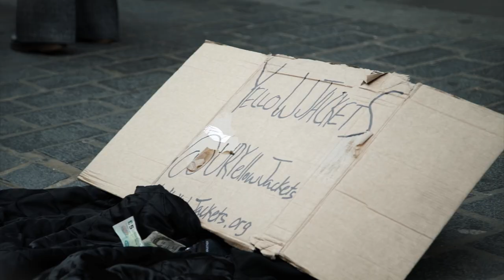The YellowJackets in London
This past March, the YellowJackets took England by storm for a week of sight-seeing, shenanigans, and performance sharing our music with our friends across the pond!

"Kiss You"
Opb. One Direction
Soloists: Luke Metzler, Logan Stillings, Chris Urquiaga, Aditya Nellore
Arr. Matthew Carlin
Recorded and Edited by The Vocal Company
Mix: Ed Boyer
Mastered by Dave Sperandio
Appears on The YellowJackets' Album "Fifty Shades of Yellow" (2013)